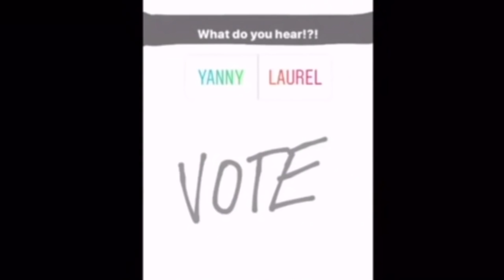I heard "YANNY" and "LAUREL" in Minecraft! (Explained)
I heard "YANNY" and "LAUREL" in Minecraft! (Explained) w/ 09sharkboy

👕 Merchandise - TheLifeOfShark.com

🎮 PLAY WITH ME! - play.thesquadmc.net

Hey SharkArmy! I hope you enjoyed this  Minecraft video! Every day I upload videos to MY Youtube Channel named 09sharkboy! My goal is to provide a happy and fun place for you guys to enjoy  content by myself!